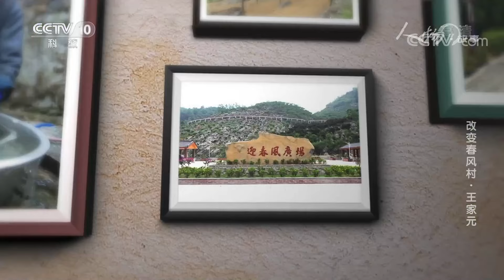改变春风村·王家元：只要有信心，敢教荒山变“金山” 20220610 |《人物·故事》CCTV科教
本期节目主要内容：2004年前，春风村山高坡陡、乱石嶙峋，是一片石漠化严重的土地。当地的人民年均收入仅有一千多元。从贫困村到美丽乡村的蜕变，离不开春风村党委书记王家元。